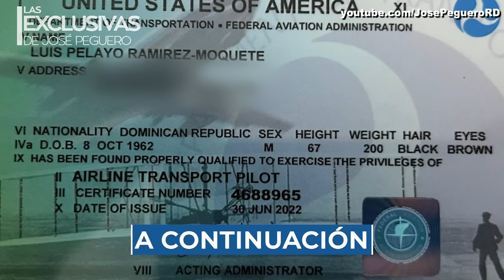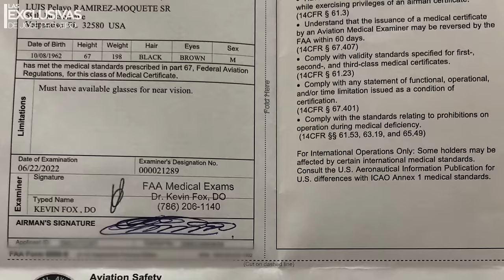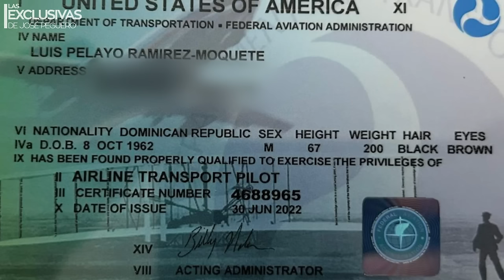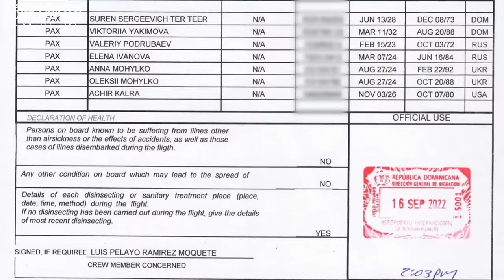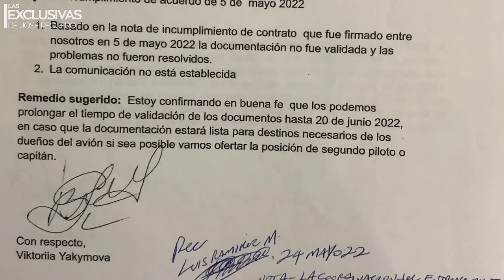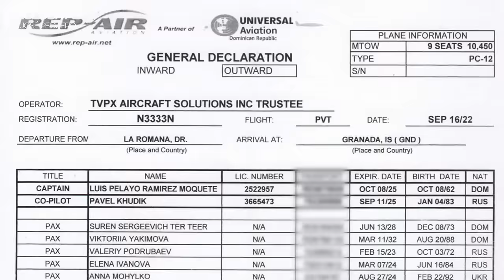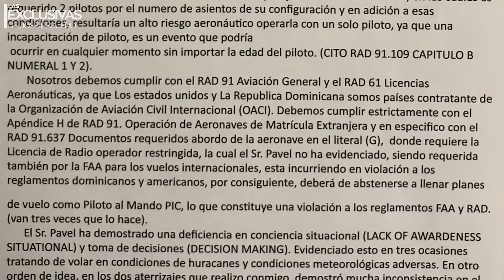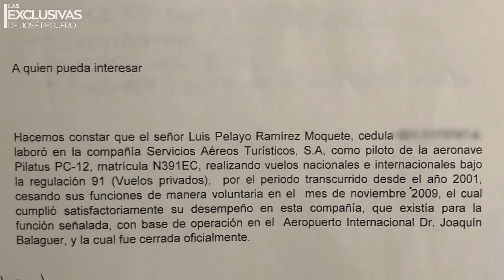Piloto dominicano enfrenta ucraniana con su verdad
Luis Pelayo Ramírez,  es un piloto dominicano que por reclamar derechos laborales, una ucraniana le está llevando a las ruinas en procesos judiciales en su contra.

Pelayo da la cara enfrentando al abogado que le descalificó alegando que había falsificado documentos para obtener el empleo con la extranjera.

Ucraniana arruina vida a un piloto dominicano